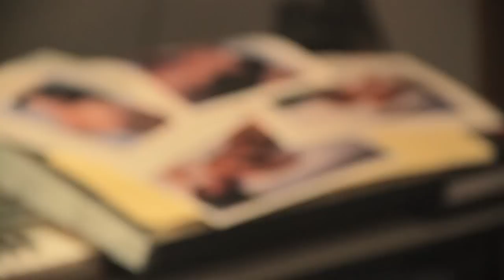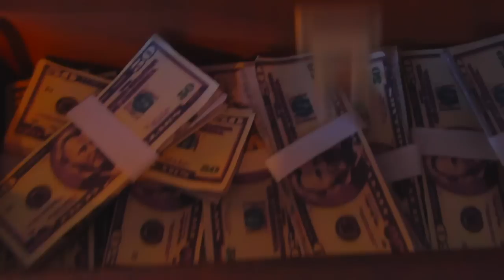Gypsy Fly-Play With Fire final-YouTube sharing.mov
Our latest Video for our single "Play With Fire" enjoy!